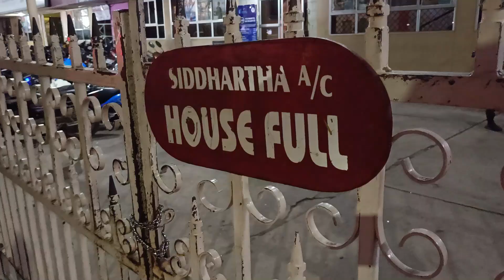Jalsa 4K Public Talk | Jalsa Review | Jalsa 4K Movie | Pawan kalyan Birthday | Madanapalle Masti